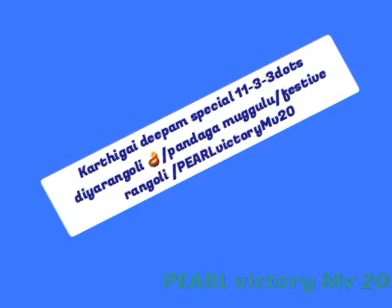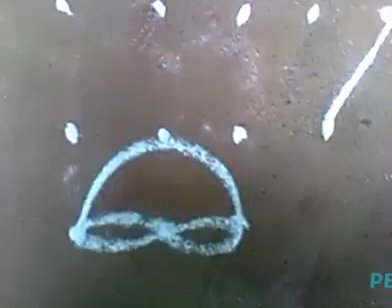Karthigai deepam special 11-3-3dots diyarangoli 🪔/pandaga muggulu/festive rangoli /PEARLvictoryMv20